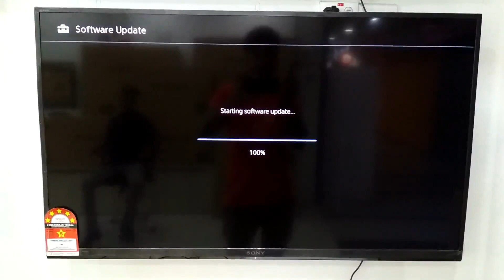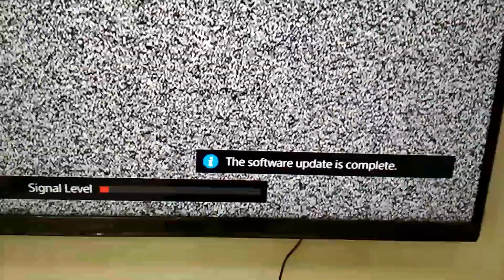How to latest update software /Firmware Sony Bravia W660E 40'' TV 2018 [Bangla]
Applicable Models
This information is for the following models:

KDL-49W750E KDL-43W750E KDL-49W660E KDL-40W660E KDL-32W660E KDL-32W610E KLV-49W772E KLV-43W772E KLV-49W672E KLV-40W672E KLV-32W672E KLV-32W622E
About this download
Benefits and improvements from the latest update
Improves general performance of the TV
Previous Benefits and Improvements
The following benefits and improvements are also included in this update.

Introduces Amazon app service
Improves performance and stability of overall UI operation
Improves Wi-Fi connectivity of the TV
Improves general performance of YouTube playback
Resolve TV Hang when AC off/on in YouTube with low bandwidth network speed
Improves Browser performance
Support YouTube Kids
Improves volume control in IPTV apps
Using the "Automatic Software download" function (recommended):
Sony provides software updates in order to enhance functionalities and provide users with the latest TV experience. The easiest way to receive software updates is by downloading directly from your TV via the Internet.
NOTE: Make sure that the "Automatic Software download" function is enabled. (By default, this setting is enabled.)

Press the [HOME] button on the remote.
Select [Settings], and press [Enter].
Select [Customer Support] and press [Enter].
Select [Automatic Software download].
Select [On] to download the software automatically. Select [Off] to disable it.

IMPORTANT: The following "System Requirements," "File Info," "Download" and "Install," sections relate to the USB storage device update procedure. You can ignore them if you completed the update using the “Automatic Software download” feature.